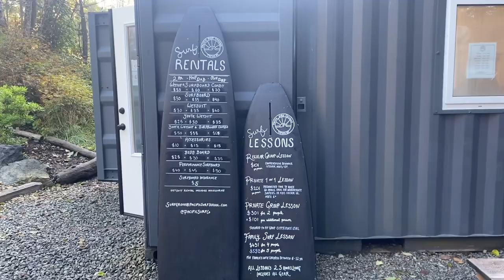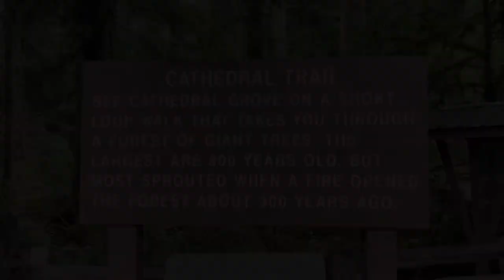IS SURFING EVEN THAT FUN ? TOFINO |VANCOUVER ISLAND TRAVEL VLOG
IS SURFING EVEN THAT FUN ? TOFINO TRAVEL VLOG

This is a vlog on my solo trip to Victoria Island. I booked a couple days with surf grove camp and took lessons at tofino surf school.  this trip like many other trips had some unexpected occurrences, but it definitely made the trip more interesting. I drove from nanaimo to tofino and it was the most scenic windy mountainous road trip I have ever taken. ￼ I found myself in island paradise and fisherman ports. Definitely a nice change of pace. I will be coming back.